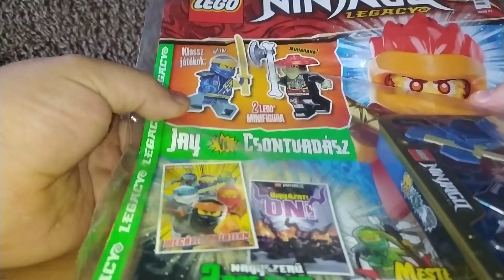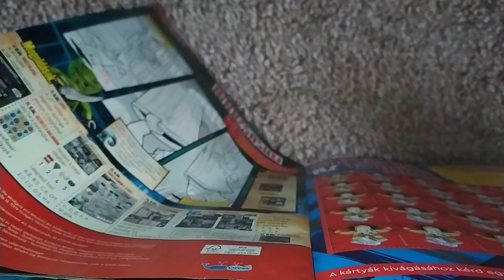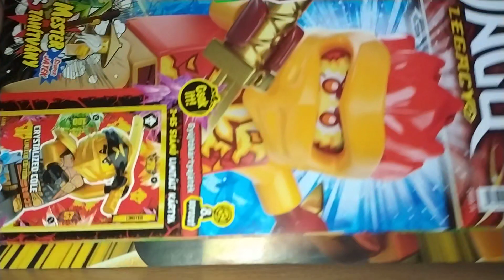Lego Ninjago magazin UNBOXING - Jay VS Csontvadász + FÉMDOBOZ !!